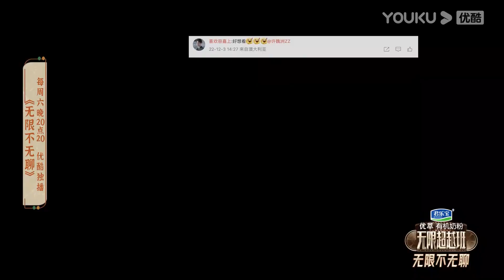现场爆哭！沈月面试情绪崩溃被质疑演戏！【无限超越班Memories Beyond Horizon】